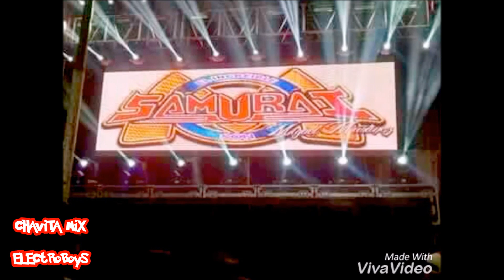SONIDO SAMURAI EN VIVO PISTA LA CAPU 2017 CARNAVAL EN GUARANDA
SONIDO SAMURAI EN PISTA LA CAPU, PUEBLA 03-JUNIO-2017
TEMA: CARNAVAL EN GUARANDA